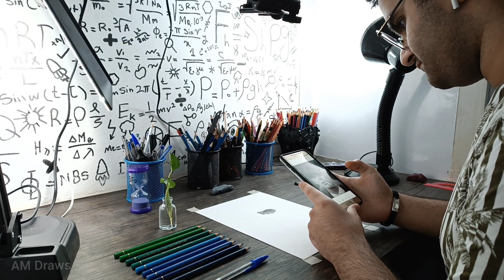Two years ago, I used to draw like this...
In front of the stage, all works are different from what the audience sees. About 20 hours are spent on each drawing and you only see a few minutes of it. Thank you for accompanying